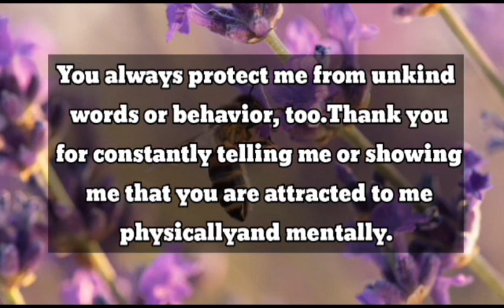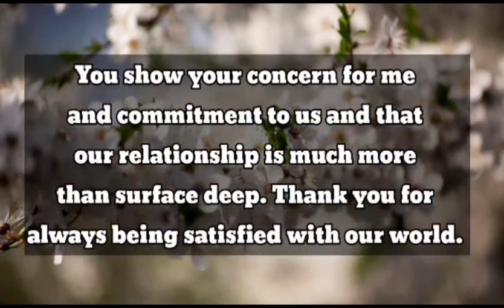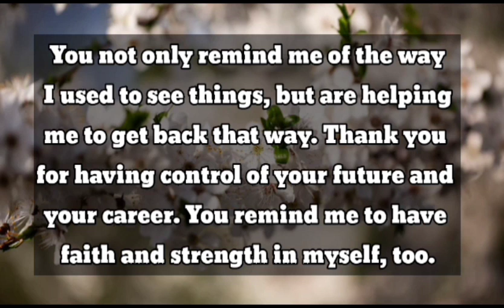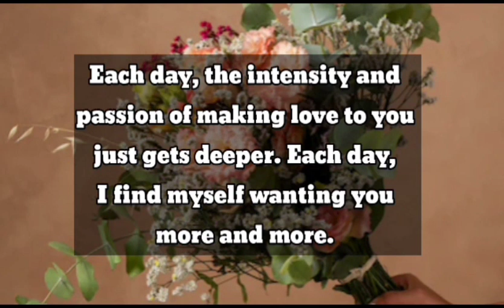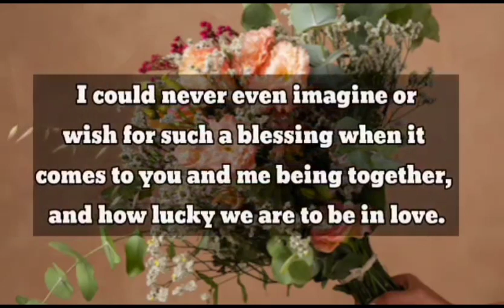DM to DF 💌🤯 || I'm not here to argue with you but..❤️🤐🌹💌🤯🌟 || Divine masculine to divine feminine